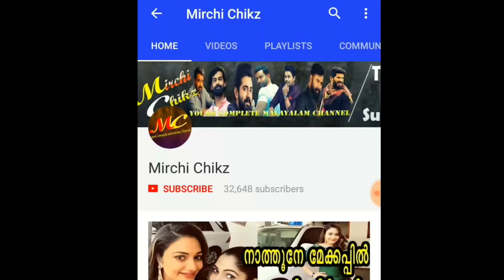പ്രിയാ വാര്യരുടെ സിനിമ പൊട്ടി | priya varrier latest news